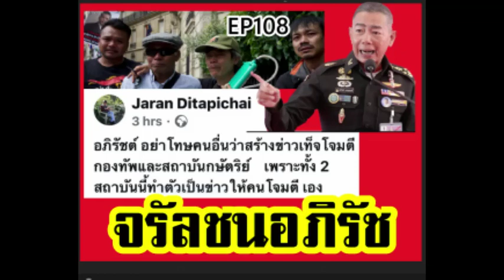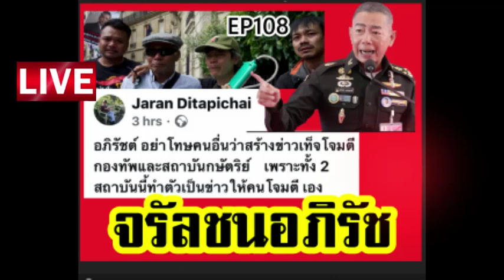เสียงชาวบ้าน EP108#จรัลชนอภิรัชผบ.ทบ.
เสียงชาวบ้าน EP108#จรัล ชน อภิรัชผบ.ทบ.